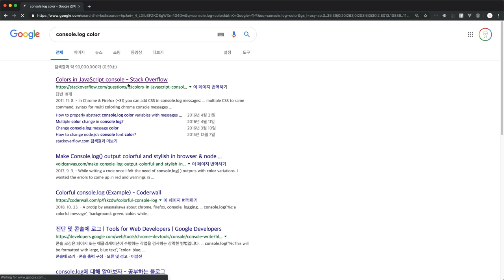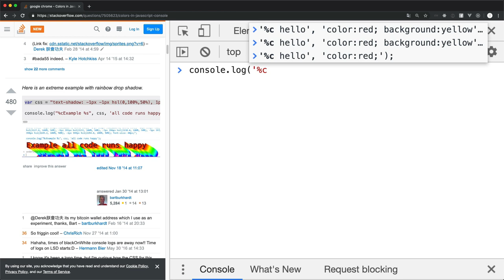console.log에서 css 사용하기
웹브라우저의 console.log에 color가 출력되게 하는 방법을 소개합니다.
제가 참고한 자료는 아래에 있습니다.